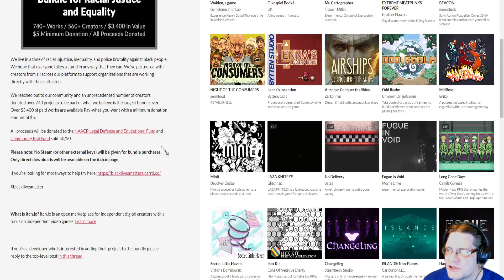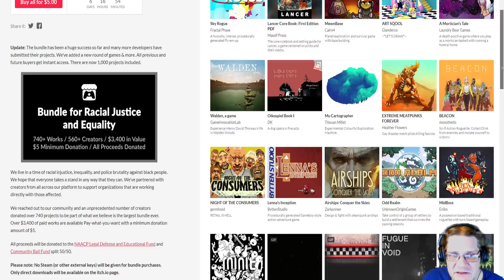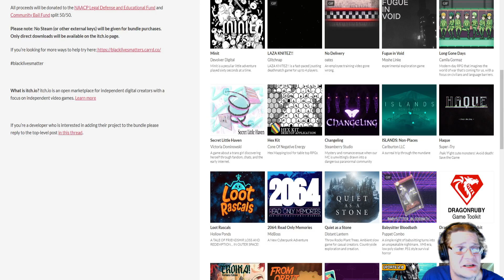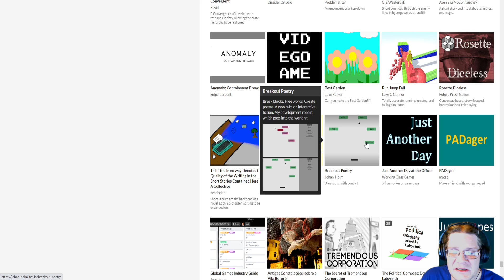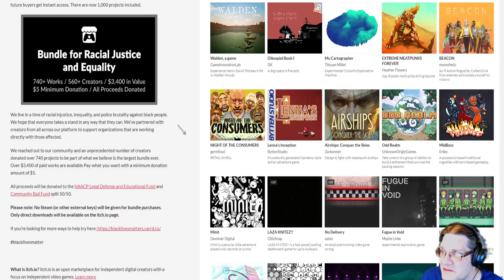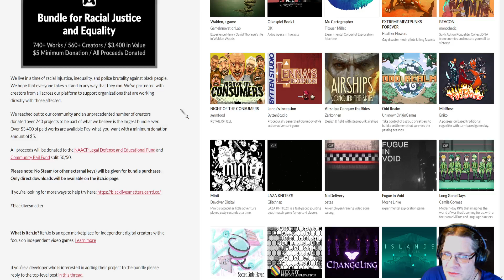Itch.io Bundle for Racial Justice and Equality $5 minimum for 1000+ games and tools!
Itch.io has created a bundle to support the BlackLivesMatter movement. Specifically they are donating proceeds to the NAACP Legal Defense and Educational Fund and the Community Bail Fund. You can follow the link below for more information.

There are over 1000 items(and growing), including (mostly) games, utilities, engines, art assets and more. At least 700 of them are paid games. Some of which (after skimming through the list for familiar titles) are worth much more than $5.